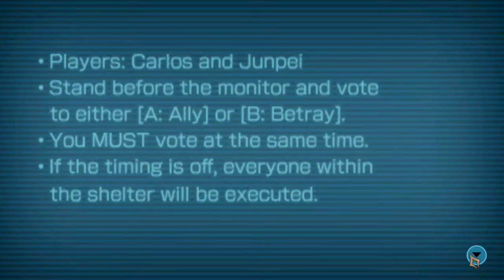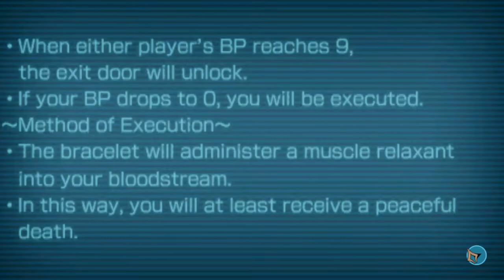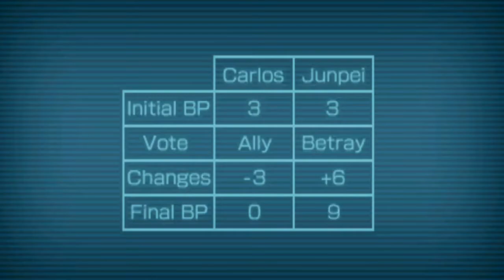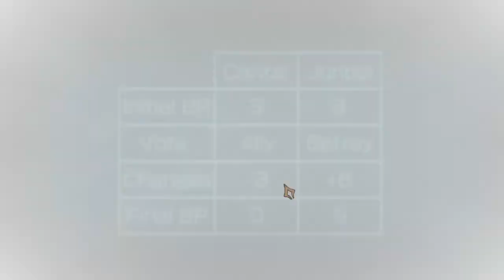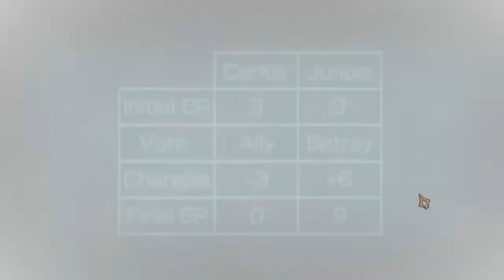Lets Play Zero Time Dilemma Part 17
abusing shift